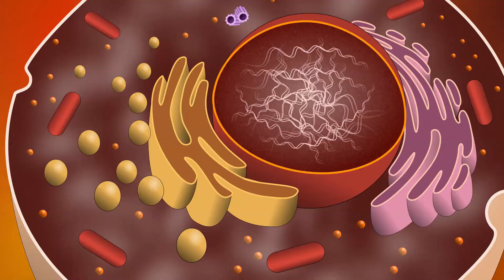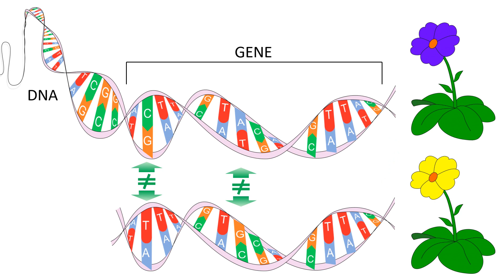Che cos'è la biodiversità?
“…c’è una parola di cui vi vorrei parlare, si tratta di una parola relativamente nuova, molto utilizzata soprattutto negli ultimi anni e che rappresenta un concetto molto importante per l'uomo; anzi l'uomo ne fa anche parte. Sto parlando della biodiversità”.  Ivo Rossetti racconta la biodiversità in un bellissimo cammino immerso nella natura.